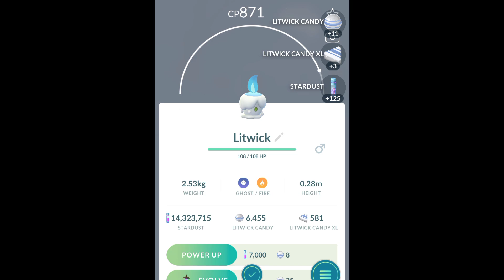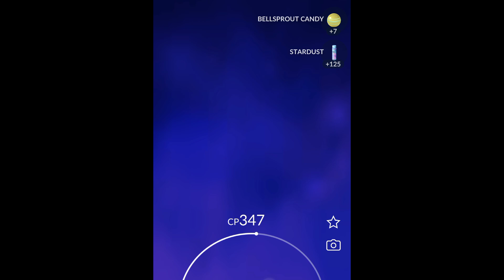Spooky Shiny Bonanza in Pokemon GO Halloween Event!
Spooky Shiny Bonanza in Pokemon GO 2023 Halloween Event!

Step into the mystical realm of the Pokemon GO Halloween Event and experience the electrifying excitement of the Spooky Shiny Bonanza! Join us on an adventure as we unveil the eerie delights that await during this year's event. Explore the enigmatic world of shiny Pokémon and witness the thrill of capturing these rare and spectral creatures. Our video showcases the captivating highlights from the event, providing an immersive look at the spooky wonders of the Pokemon GO Halloween celebration. Immerse yourself in the spectral glow and unearth the magic—watch now to discover the spine-tingling charm of the Shiny Bonanza in this year's Pokemon GO Halloween Event!

I am immensely grateful for the love and support you have shown towards my channel. Your unwavering encouragement has fueled my passion for creating content, and I sincerely hope that you thoroughly enjoyed watching and engaging with my videos.